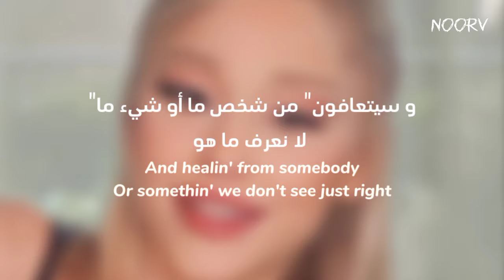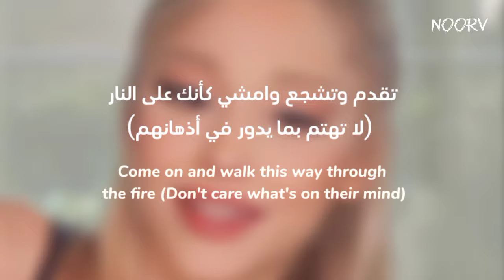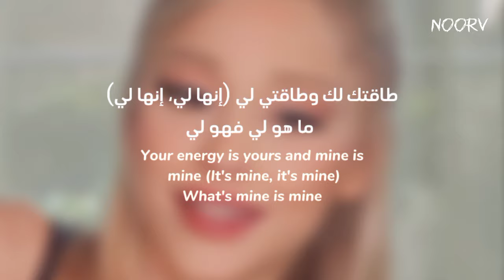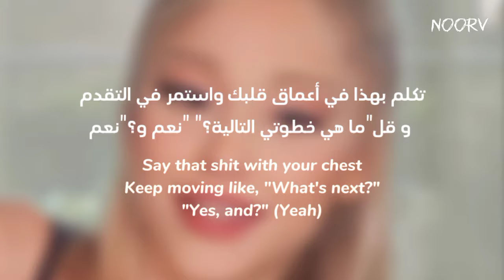اغنية اريانا غراندي الجديدة Ariana Grande –" yes, and?"(lyrics) مترجمة بالعربية